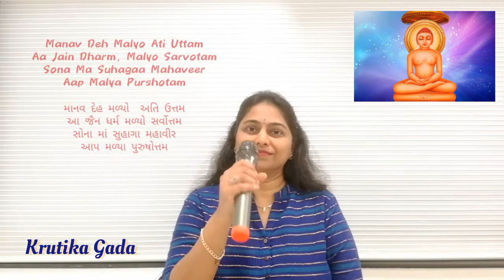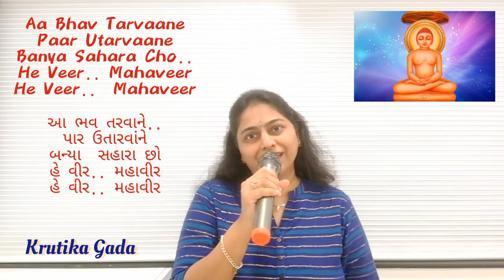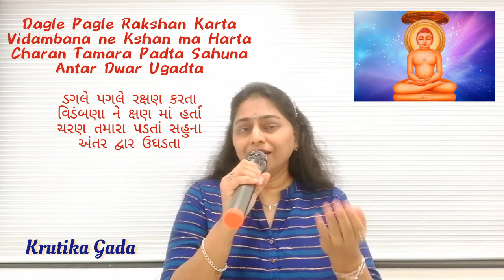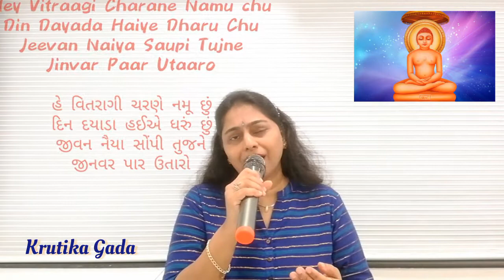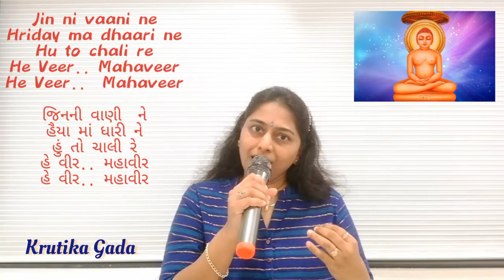તમે સુખ દાતા છો જૈન સ્તવન Tame Sukh Data Cho Jain Stavan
Lyrical Video of Heart Touching Jain Stavan that stirs our heart.. And drenches our Soul in Mahavir Bhakti 🙏

I/WE DO NOT OWN THIS MATERIAL..

The Original Copyright(s) are solely owned by the Companies,
Original Artists or Producers/Composers, Original Record/Music Labels
& Respective Original Owners.